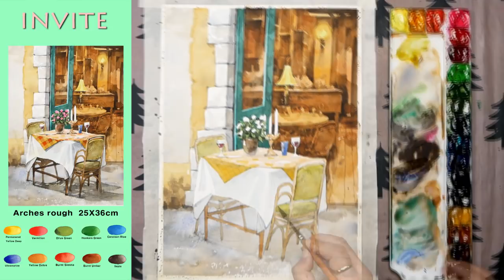Landscape Watercolor - invite (sketch & color mixing, Arches rough) NAMIL ART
유럽 풍경 수채화 그리기 - 초대 (스케치 & 칼라 혼합 채색, 아르쉬 황목)남일수채화